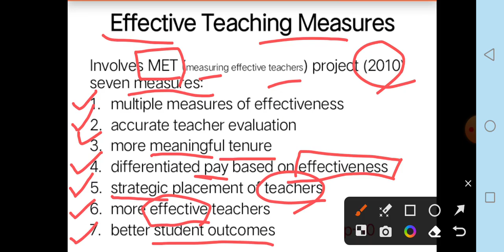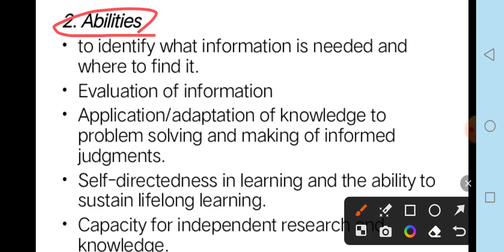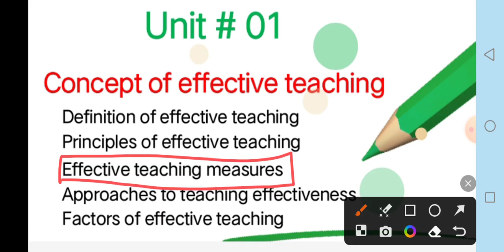Effective teaching measures 8601 unit 1